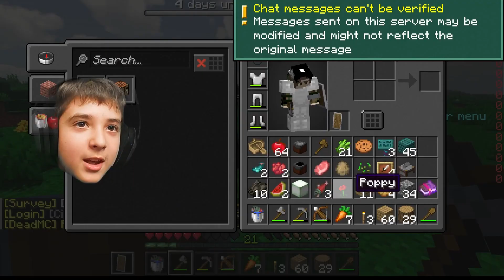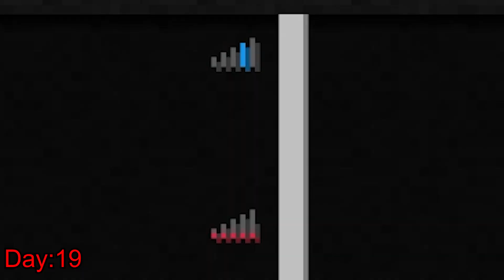Can I survive 100 days of a Minecraft *ZOMBIE* apocalypse?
If you enjoy this video then make sure you do the bellow:
Also, I have other YouTube channels and social medias that you can follow!:

Thx everyone! :D